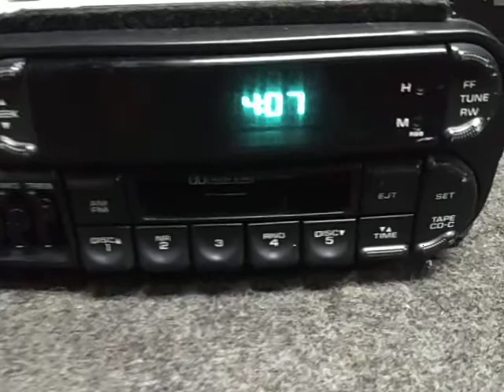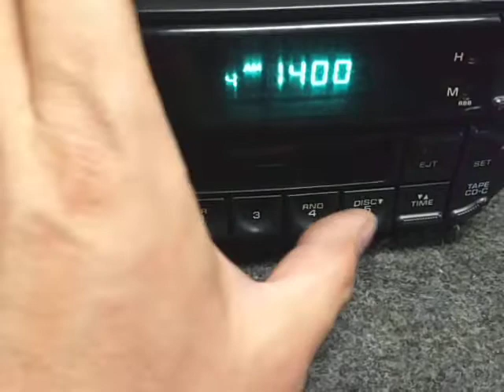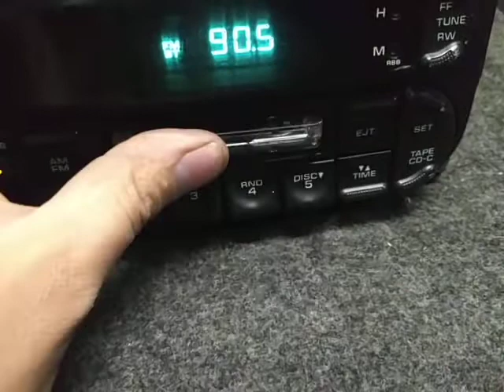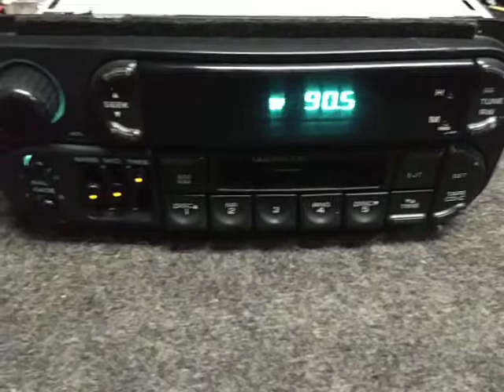Estereo radio AM FM Cassette Chrysler Dodge Neon Stratus Cirrus 2000